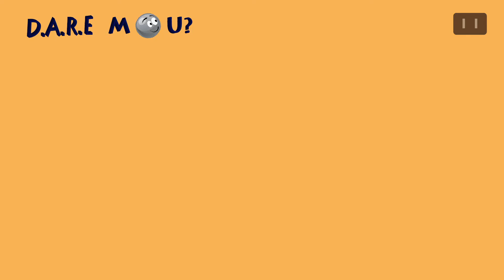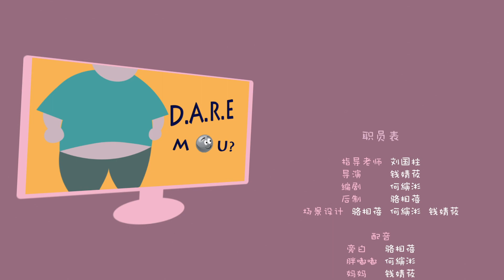Animated Short Film【Dare mou】| School Project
2020/05/28

Produced by：CUT 2020 Team
Directed by：JINGYOU
Written by：SAM HOR
Edited by：JOYCE LOH
Scenic Designed by：JOYCE LOH    SAM HOR   JINGYOU